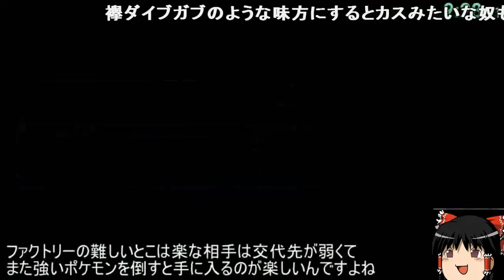【コメ付き】 ポケットモンスター プラチナ バトルフロンティアをゆっくり実況 【RTA】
かわいいだろ まさかのよこわく縦で草 ワーオ!されそう エメラルド編すこすこのすこ あれはかわいい ばーばれら… よんだったわ さん 小学生っぽい幼稚さ… チャカポコチャカポコ チョンチーすき ええやん 編集増えるから嫌なんでしょ、上だけだと技分からんし えぇ… 不利じゃなかったらなんとかなるってことやろ? ロケット団かよ 勝ってもワーオ!って煽ってくるけどな ゲーム音全然復活しませんね というか交換強制はう
これRTAかぁ?ww 草 落ち着かないBGMだなあ ジュプトルかっこよ 御三家多いな かわいい キタ━(゜∀゜)━! ギリギリすぎる バトルビデオを見るかのように人事っすね は? 貴方は信じますか???赤いセレビィ伝説を
は? 長袖やぞ あぁ… それはorasがカワイイ どっちもいれてたなぁ… フライゴンもダンジョンではつよいぞ! いいぞぉ! 保育士(♂) 気合いパンチは草 ラルトスは育てるのが大変だったけど強くなってくれて嬉しかった 色違いが渋くてかっこいいポケモン
シャワーズの後ろ姿ってこんなにもシャンプーハット 頭に入ってこない?2周目いこう ゲーム内容が全く頭に入ってこない スズネって誰だよ へー 就活はどうでしたか?… すぐ突破されるガブはやっぱりゴミフリャ ガブ突破されとる
ゆっくりによる
ゆっくり実況 RTA TAS アブ キヨ レトルト ガッチマン ニコニコ